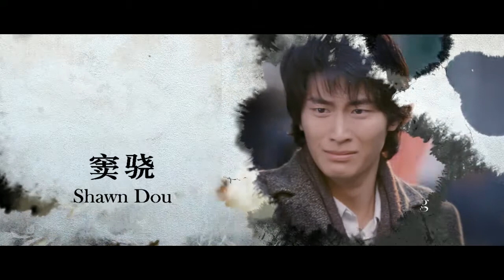Dangerous Liaisons 危险关系 _ 张东健 预告版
Chinese film DANGEROUS LIASONS starring Ziyi Zhang, Jang Dong-Gun & Cecilia Cheung. Movie is directed by Korean filmmaker Hur Jin-Ho and based on the French novel "Les Liaisons dangereuses " by Choderlos de Laclos.

As war looms in Shanghai, glamorous libertine MO JIEYU (Cecilia Cheung) runs into
playboy XIE YIFAN (Jang Dong-Gun), an ex boyfriend who's never stopped loving her, and
persuades him to play a treacherous game. Xie must seduce the innocent and naïve DU
FENYU (Zhang Ziyi) and then dump her. But the game becomes increasingly dangerous
as Xie falls in love with Du, and it will lead them all towards tragic and shocking
consequences.

《危险关系》改编自1782年法国著名的同名书信体小说，由享誉世界文坛的华人作家严­歌苓亲自执笔改编剧本！风流公子谢易梵（张东健饰）徘徊在美艳名媛莫婕妤（张柏芝饰）­和坚贞纯情的女子杜芬玉（章子怡饰）之间，三人交织出一场充满阴谋和真情的危险关系。­影片展现给观众的将不只是过往版本中的风月与激情，更是从一个新的视角，从人文的高度­和人性心理需求的层面来诠释这部名著。